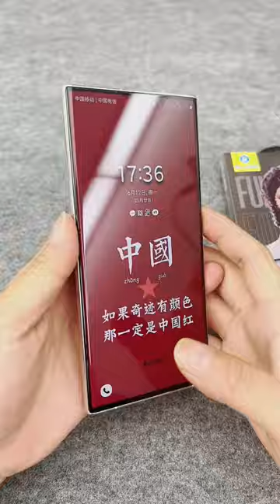BLUEO THE BEST quality Screen protector applying for Samsung galaxy s23 ultra smart phone